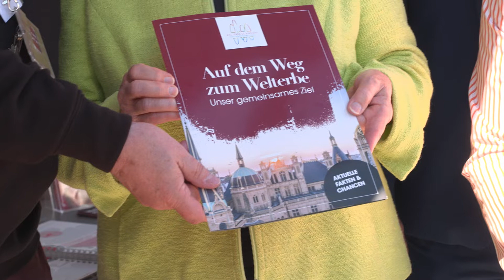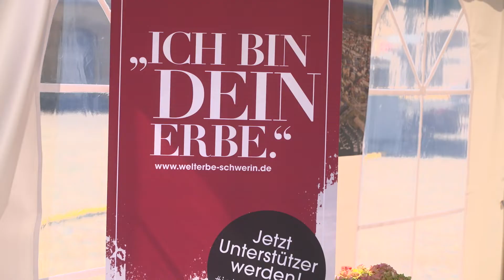Jahresrückblick 2022: Welterbetag wurde in Wismar eröffnet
Am ersten Juniwochenende wurde in Wismar an zwei Tagen der  Welterbetag sowie „20 Jahre Welterbe Stralsund und Wismar" gefeiert. Die offizielle Eröffnung der zentralen Veranstaltung anlässlich des bundesweiten Welterbetages fand am Pfingstsonntag auf dem Marktplatz der Hansestadt statt.  Ministerpräsidentin Manuela Schwesig gehörte zu den Gratulanten. Neben Glückwünschen und Anerkennenden Worten, verwies die Regierungschefin darauf, das es im Land noch weitere Orte gebe, die es verdient hätten Welterbe zu werden. Zum einen Rostock mit seiner  Astronomische Uhr in der St. Marien-Kirche und zum anderen das Residenzensemble Schwerin.